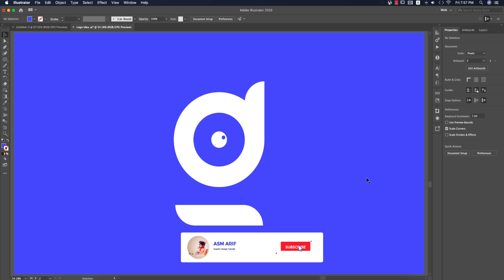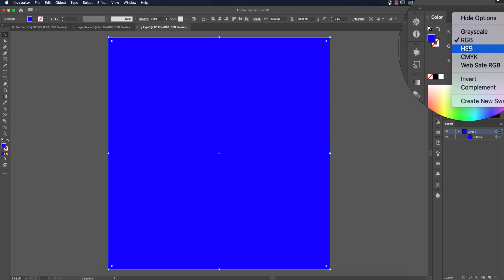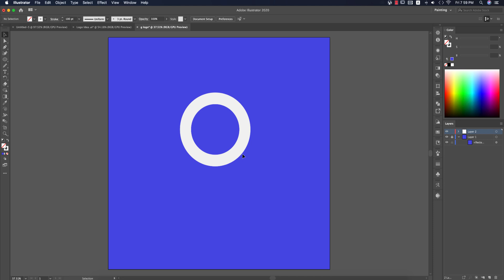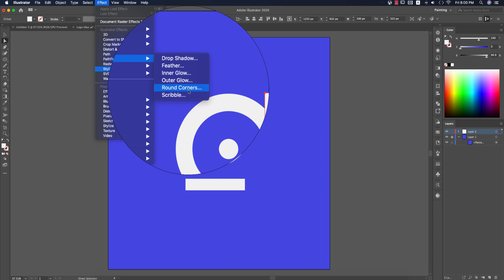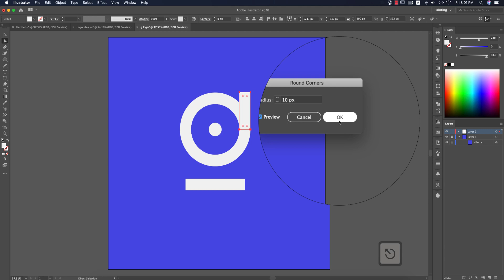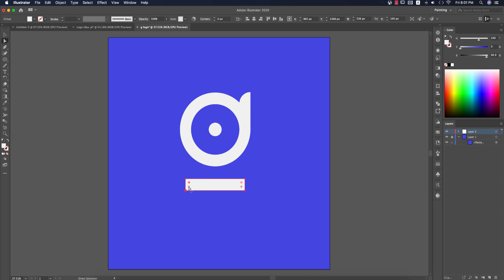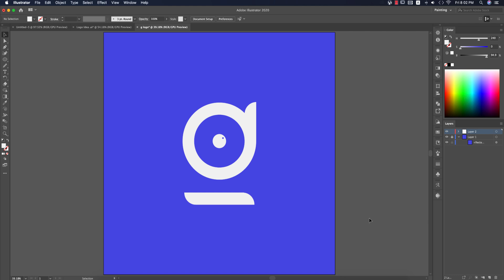Letter logo Design - Adobe illustrator cc 2020 tutorial | Minimal logo design